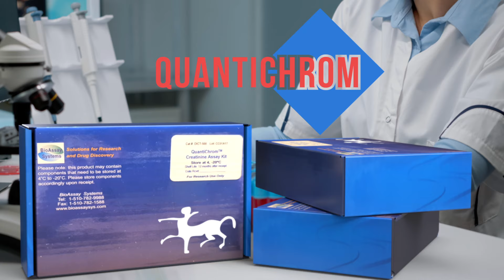QuantiChrom™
QuantiChrom™ Assay Kits